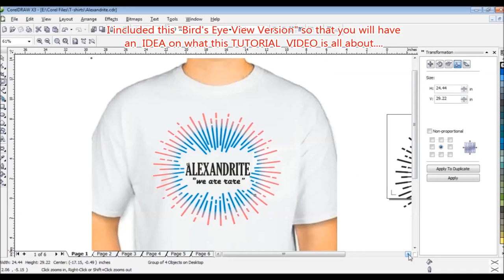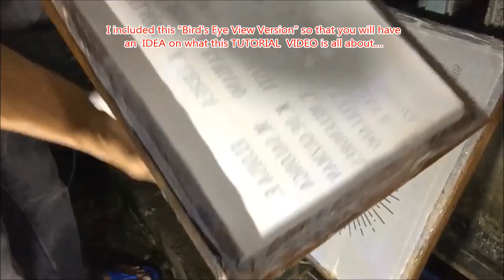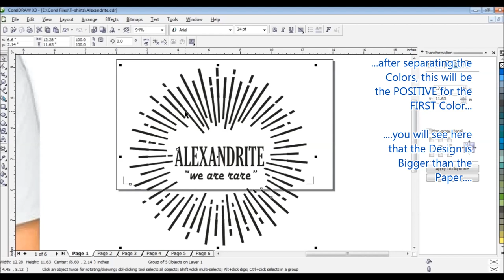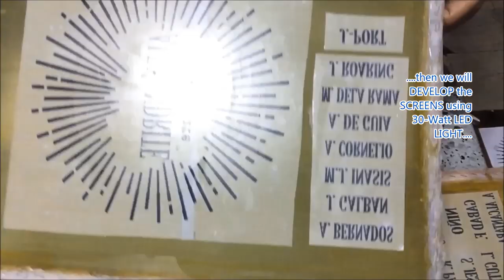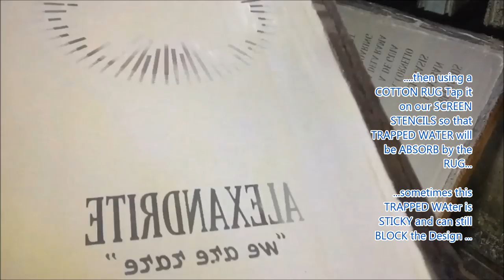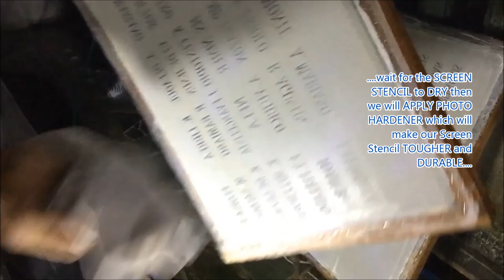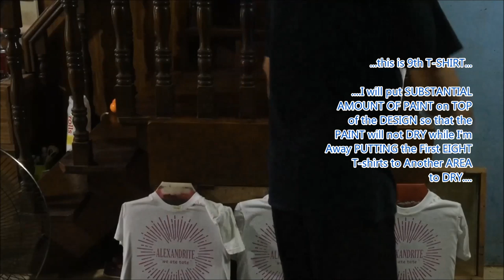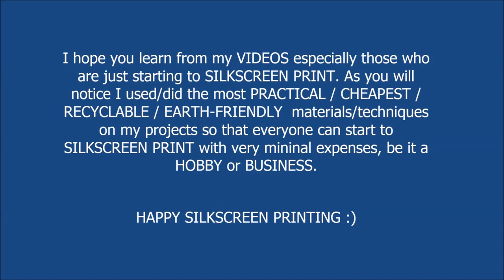Basic T-shirt Printing using Water-Based Paints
3-Color Printing on T-shirts
using Rubberized Water-based Paints.
Silk Screen Printing Simplified